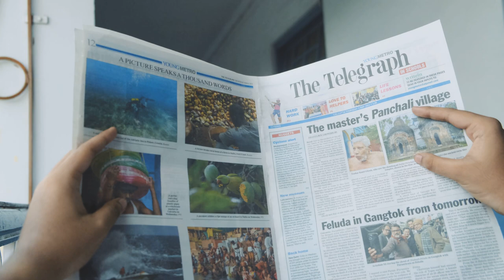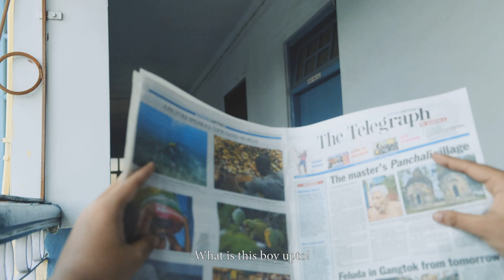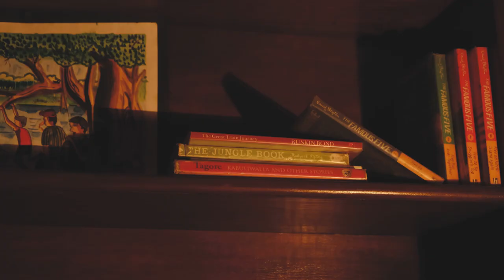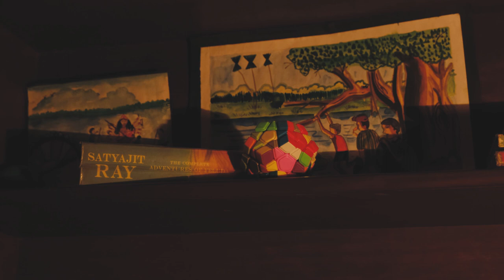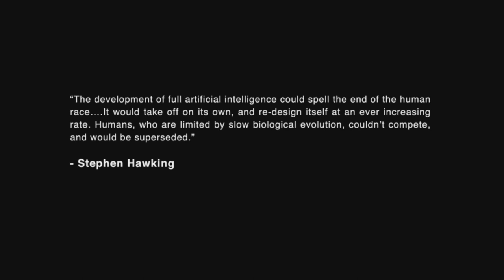DIDO - BOSCO SHOWTIME '23 - DON BOSCO SCHOOL LILUAH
It’s a Don Bosco School, Liluah production.

Directed by: Shreyan Naha
Cinematographer: Ankit Ghosh
Assistant Cinematographer: Rajarshi Basak
Editor: Srijon Dirghangi
Script and Screenplay: Shreyan Naha
Background score: Srijon Dirghangi
Chief Sound Editor: Koulik Mitra

Cast
Reet: Debankan Bose
Dadu: Koulik Mitra
Boy with the bat: Shubham Agarwal
Other boys: Ankit Ghosh, Sagnik Banerjee and Koulik Mitra
Delivery boy: Shreyan Naha
Voice of Dido: Debankan Bose

Special Thanks to:
Ishan

Rev. Fr. Davis Valliyan
Rev. Fr. Manoj Jose
Rev. Fr. Ananda Raj

Sudipta Chakraborty
Tinny Roy
Rajorshi Chatterjee

Bijay Ray
Sandip Lakra
Edward Toppo